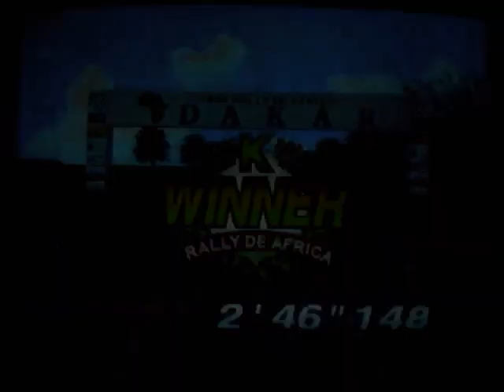𝗥𝗮𝗹𝗹𝘆 𝗱𝗲 𝗔𝗳𝗿𝗶𝗰𝗮 PS1 𝗗𝗮𝗸𝗮𝗿 𝗖𝗹𝗮𝘀𝘀 𝗞 𝟮'𝟰𝟲''𝟭𝟰𝟴 Speedrun.com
Speedrun.com submission for 𝗥𝗮𝗹𝗹𝘆 𝗱𝗲 𝗔𝗳𝗿𝗶𝗰𝗮 PS1 𝗗𝗮𝗸𝗮𝗿 𝗖𝗹𝗮𝘀𝘀 𝗞 𝟮'𝟰𝟲''𝟭𝟰𝟴